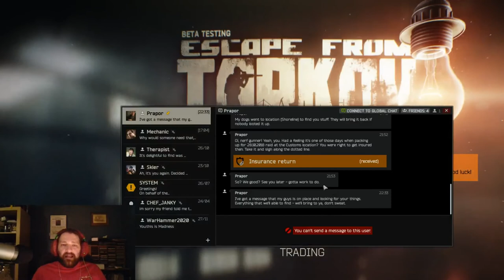[EFT] The good the bad the Tarkov What is BSG doing ???!?!?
this is just a wake up Call for BSG ( battle State Games ) and EFT players and that What We want Not what they give us..